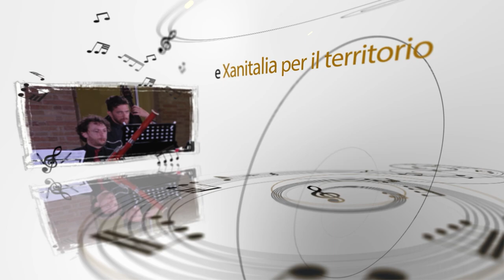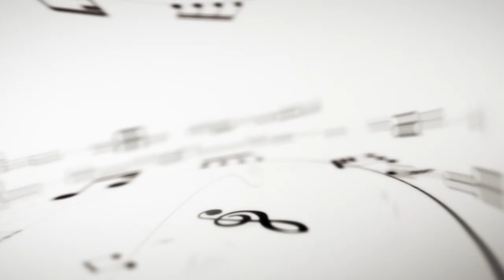SINFONIA DI MAESTRI - Puntata5 - Ospiti FRANCESCO PELLEGRINI e ALESSIO ARCANGELI